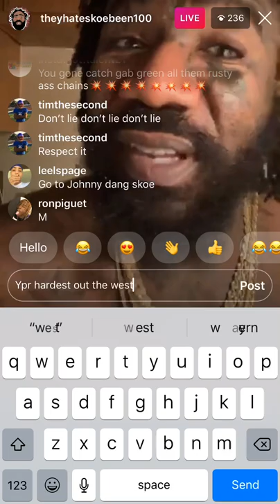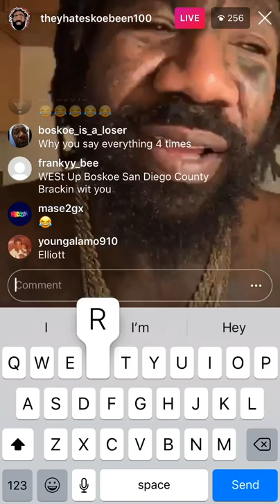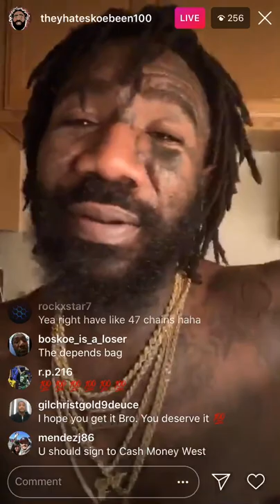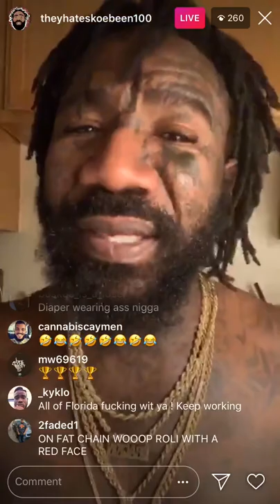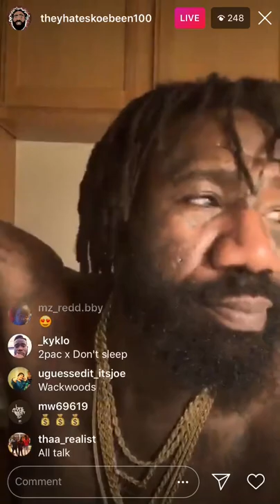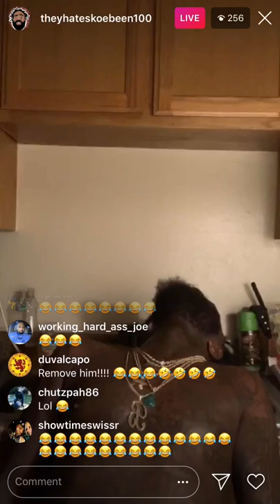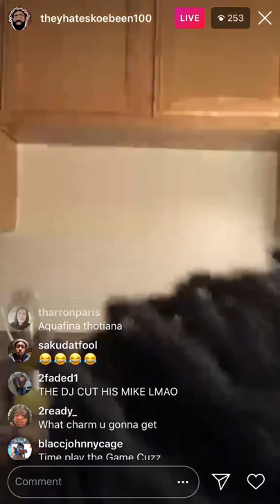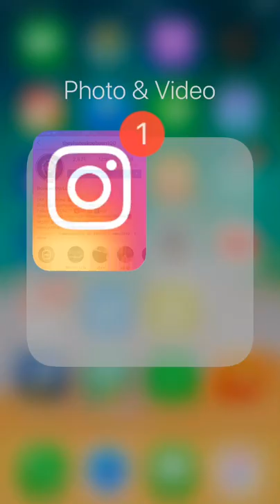Boskoe100 speaks on Gucci Mane and Blueface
Boskoe100 laughing and clowing calls Gucci new album trash and clowns new rapper blueface suspect water on the chest lmao